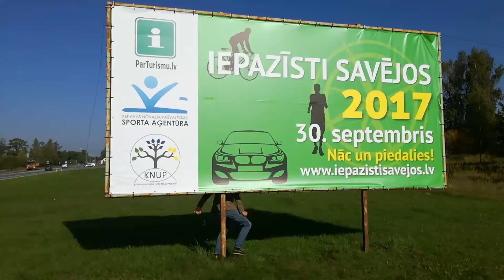Ķekavietis Miķelis Visockis no improvizācijas teātra MAKBETS aicina uz Iepazīsti savējos 2017.